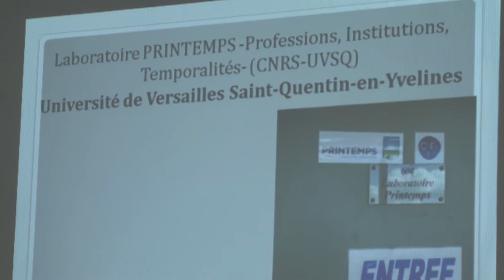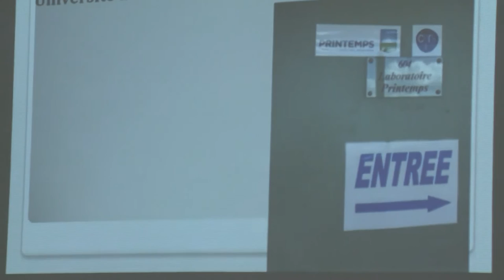Beca de Movilidad Docente a París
El jueves 13 de agosto se realizó en la sala del consejo superior la presentación de la Beca de Movilidad Docente a París, realizada entre abril y junio del 2015 por la doctora Florencia Partenio. Contó con la presencia de profesores de nuestra institución.